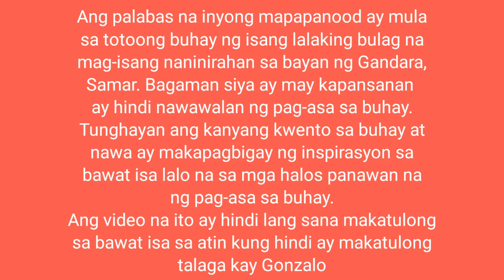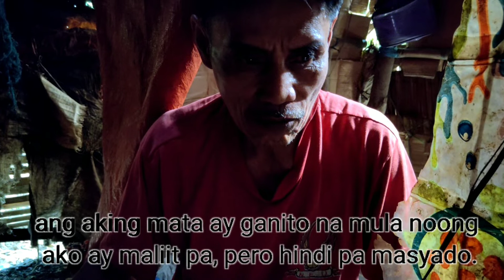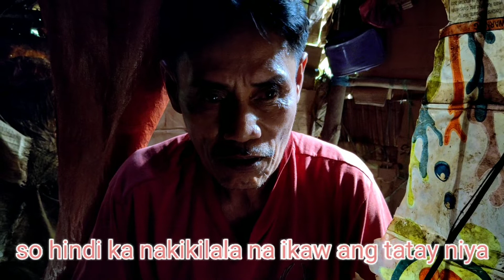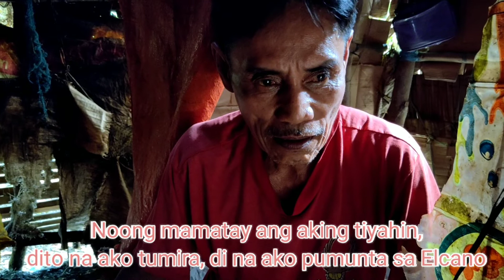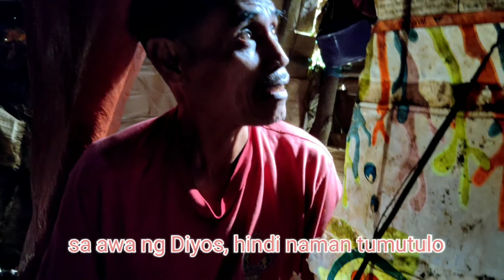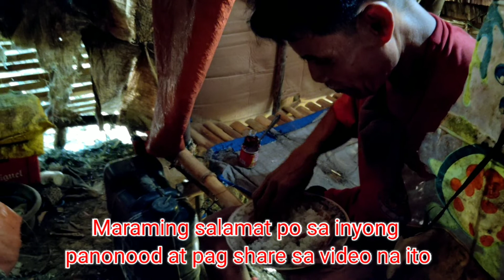Maiiyak ka sa Kalagayan Niya Kapag Napanood Mo Ito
This video is made possible thru the help of the concern citizens of Brgy. Diaz Gandara, Samar, Talagang Tita Marie, Julie Henshaw Vlog and your's truly to be able to help the person who truly in need.